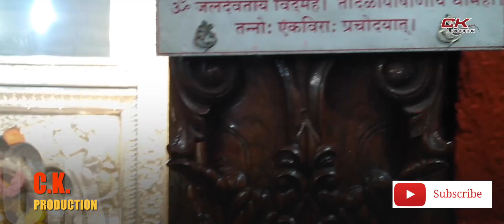Ekvira Aai Mandir नवरात्र उत्सव 2019 आई-तुझ-देऊळ-साजतय